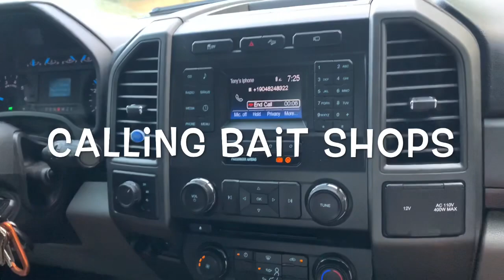Catching Mangrove Snapper Inshore - Gheenoe Guy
On this video, Catching Mangrove Snapper Inshore - Gheenoe Guy, I head to an inshore Moultrie Creek in St. Augustine Florida with Hollywood and attempt to catch Redfish. We end up catching Mangrove Snapper and no Redfish.

My name is Tony Clark and I am the Gheenoe Guy. My story as the Gheenoe Guy began the beginning of 2020 when I bought a used Gheenoe off of craiglist. If you don’t know what a Gheenoe is the think of a Canoe shaped boat able to get shallow but still has stability. The Gheenoe has allowed me to get shallow in the creeks and catch all kinds of fish. My videos cover all kinds of fishing, hunting, Gheenoe modifications, and even some catch and cook.